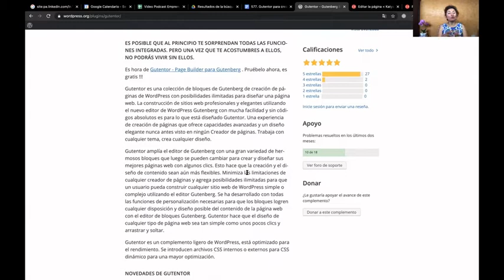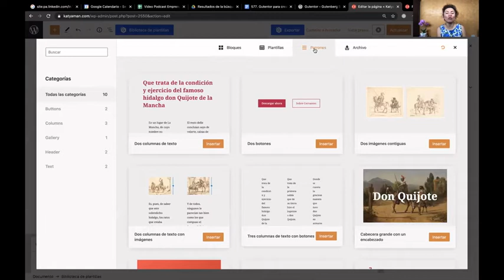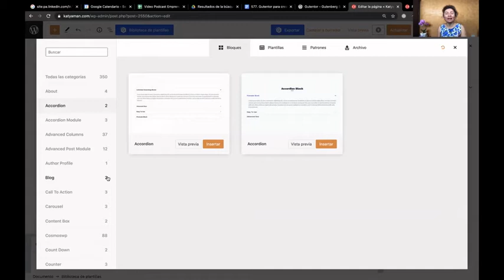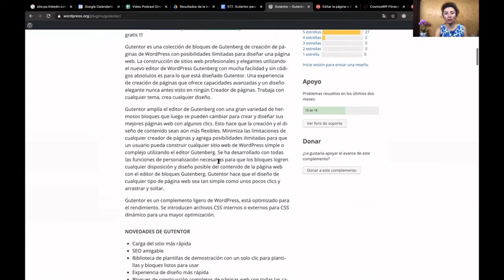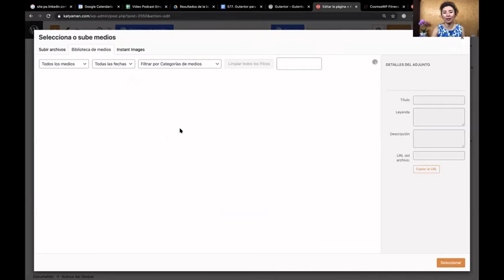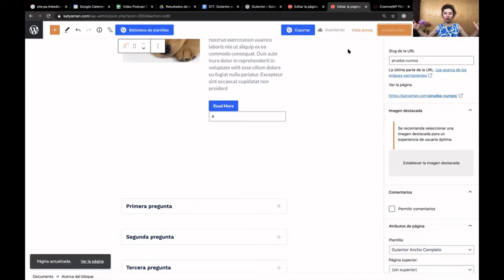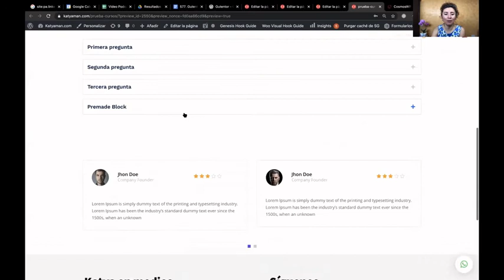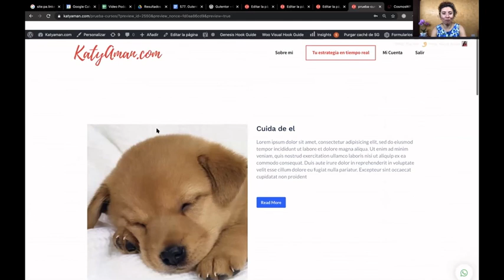577. Gutentor para crear webs en WordPress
Para aquellos que deseen maquetar de manera personalizada, hoy hablamos de un fantástico plugin en WordPress.

Para mas información o el Video Podcast Emprendedores en el Mundo Digital en en Spotify, Itunes, Google podcast, Ivoox, Tunein, etc.